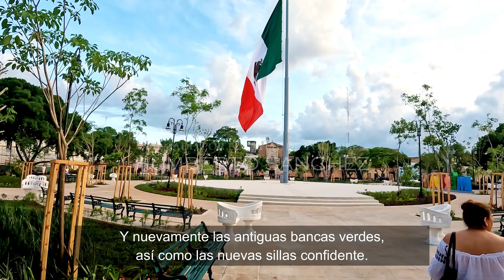APERTURA PLAZA GRANDE MÉRIDA 12-septiembre-2024 parte 1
Llegó el día: APERTURA PLAZA GRANDE MÉRIDA el 12-septiembre-2024.